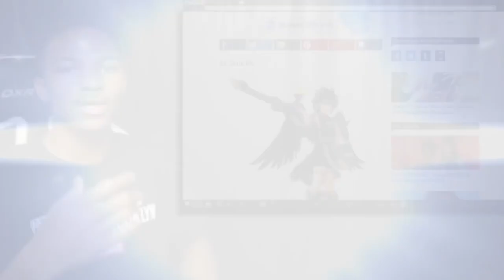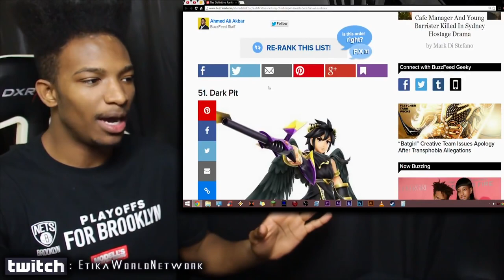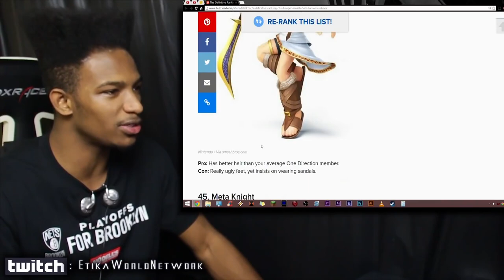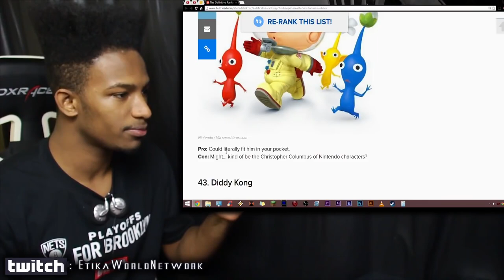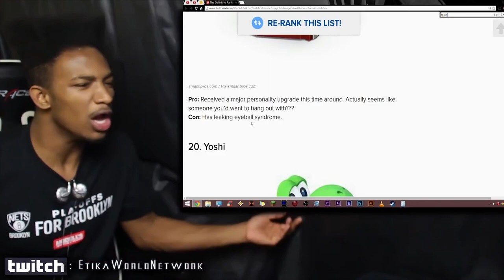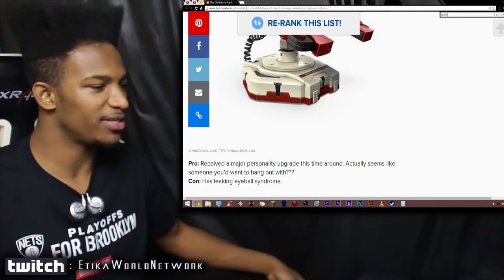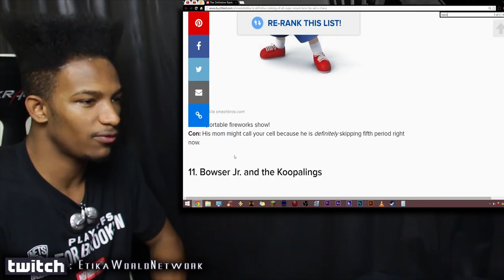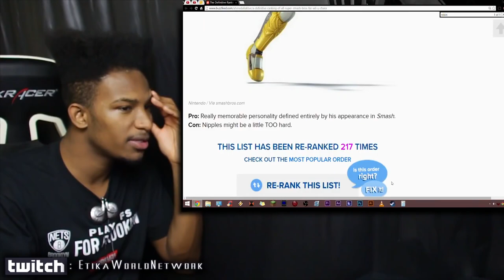Oh God... BuzzFeed Created a Tier List for Smash 3DS/WiiU Roster... Just Kill me now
Original Description: BuzzFeed is notorious for bullshit. And now they've touched smash.